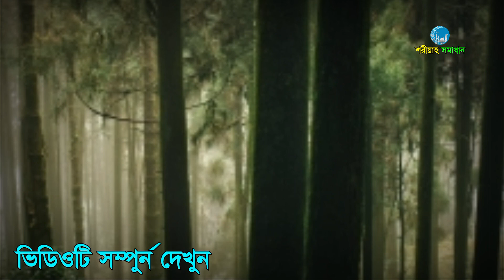মহররম মাসে বিয়ে করা যাবে কিনা, লজ্জা নয় জানতে হবে || Mizanur Rahman Azhari